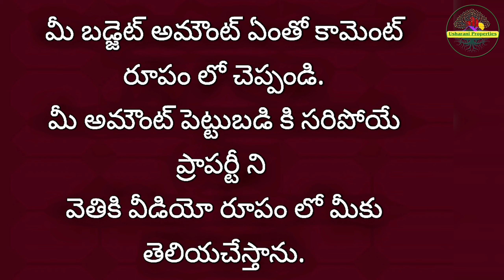New House for Sale in Vijayawada | Low Cost Budget Houses for Sale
విజయవాడ, ఉడా కాలనీ లో, 90 గజాల, (22x30) కొలతలతో, 2 BHK కొత్త హౌస్, కప్బోర్డ్స్ తో కలిపి, 60 లక్షలు మాత్రమే.! (పడమర, ఉత్తరం, North West Facing). Ph:- 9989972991.

Marketing By.,
Usharani Properties.
AP & TS.